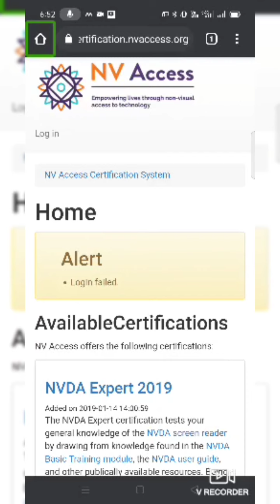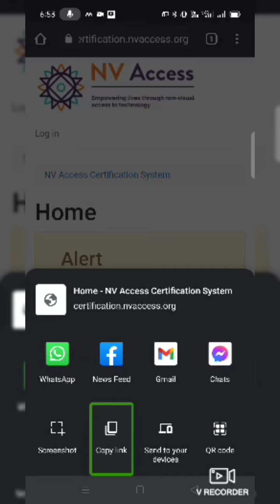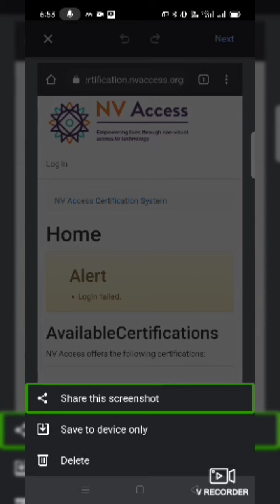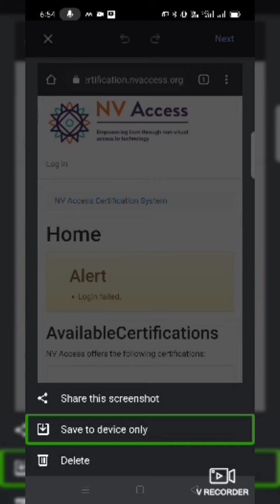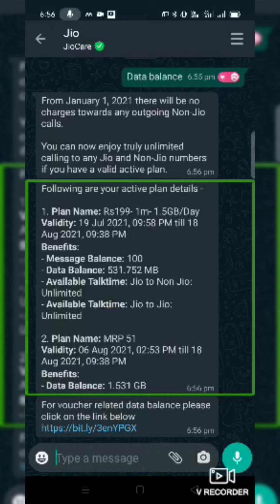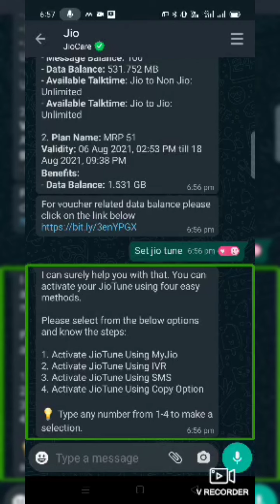hey! amazing And best random exploring apps in Tamil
jio customer care number in WhatsApp

3 secret settings of google chrome